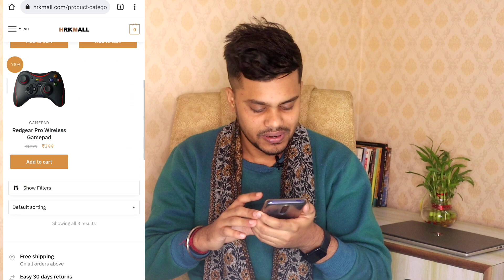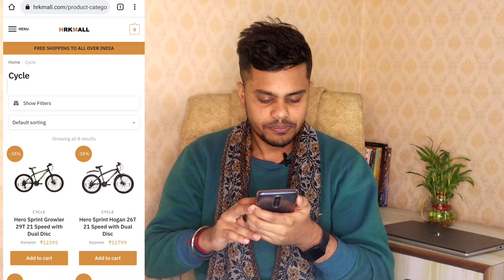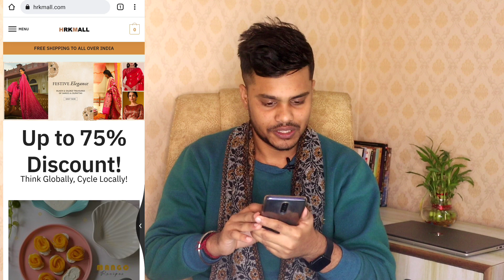Hrkmall.com website review | hrkmall.com website real or fake